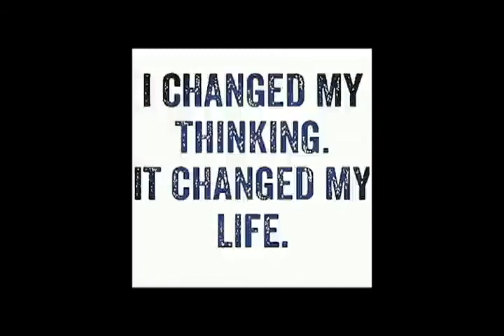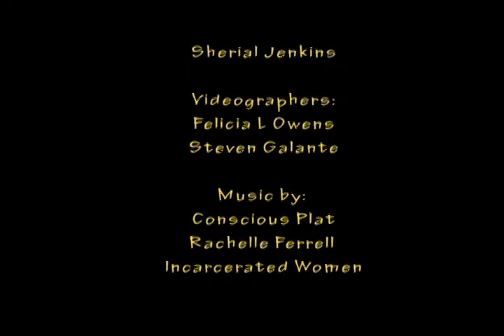06 Munirah Bomami From Prison To Empowering Women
Sneak Peek at next week's show!
From Prison To Empowering Women